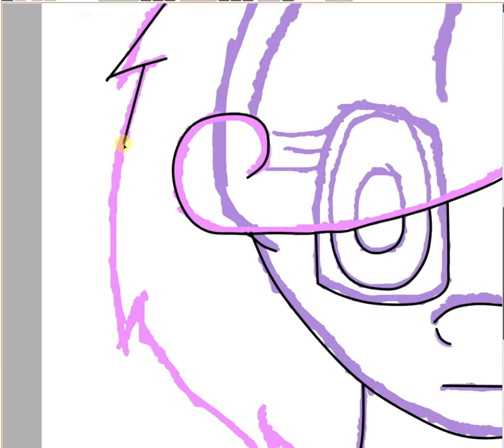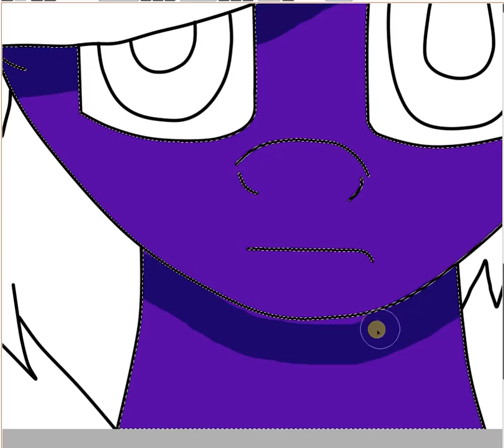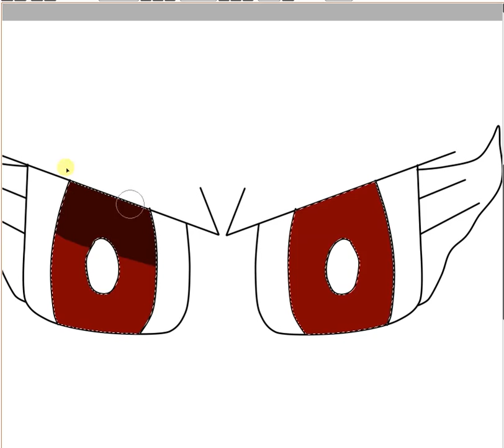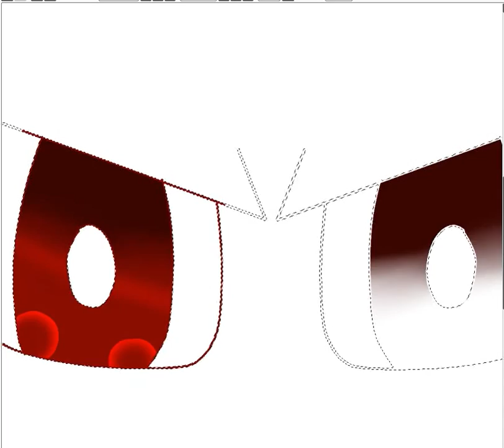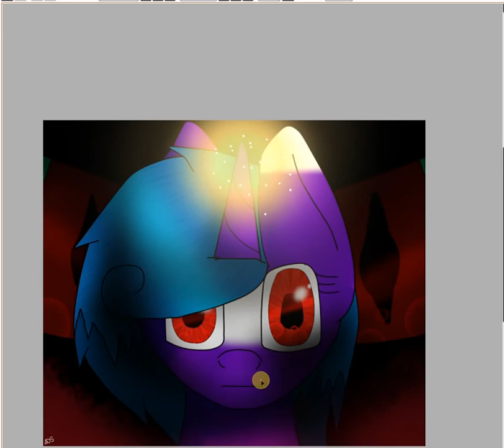MLP ArtTrade With Raven Weston~Hidden in the Darkness..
ʕ•ᴥ•ʔ~ ~ ~  READ ME ~ ~ ~ ʕ•ᴥ•ʔ
 (ﾉ◕ヮ◕)ﾉ*:･ﾟ✧ (ﾉ◕ヮ◕)ﾉ*:･ﾟ✧ (ﾉ◕ヮ◕)ﾉ*:･ﾟ✧

~ Song:
~ Go to Sleep AfterMan
~ Used: Mouse
~ Base: XX
~ Raven Weston:
What do i offer:
Requests: Open ^3^
Art Trades: open ^3^
Re-Draws: Open ^3^
♬My DA:♬
Hiya Sugarcubes! ;)
Art Trade, again x3
With Raven, go support her shes awesome ;3
I guess that's all,
DONT FORGET TO:
and
STAY AWESOME AND LOVE MLP :3
BAI SUGARCUBES!
~ Dont eat sugar, your're already sweet ;) ｡◕‿◕｡~
~ Ne Jedi Secer, Vec si slatka/sladak  ｡◕‿◕｡~